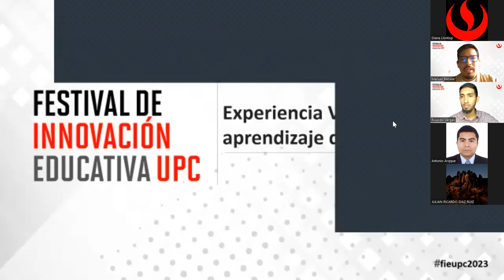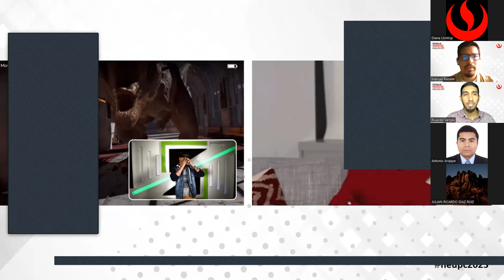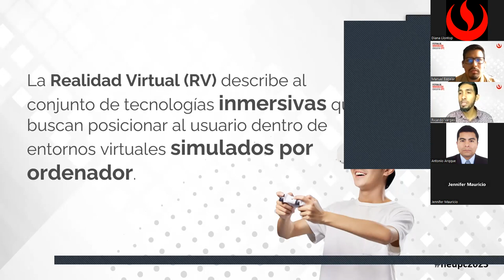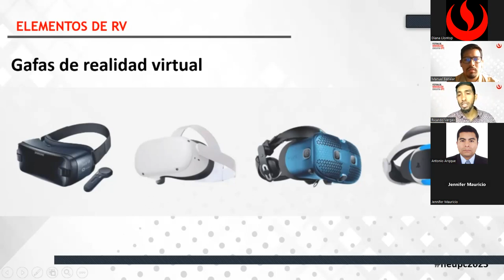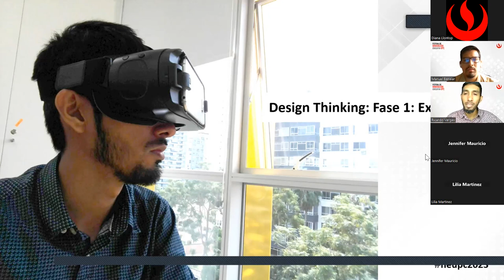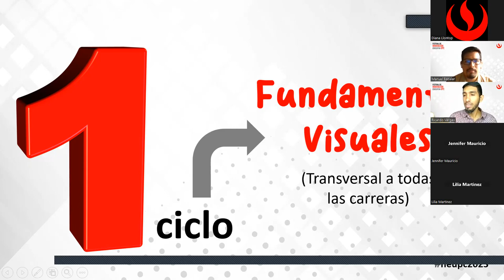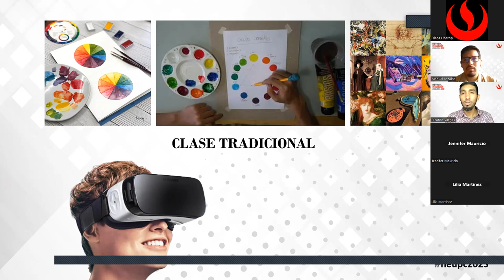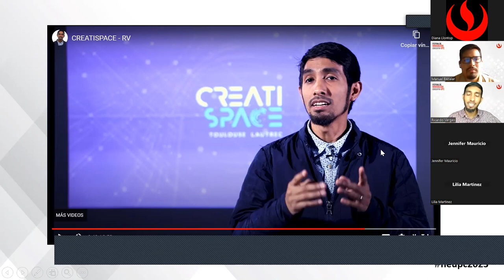Webinar Experiencia virtual para el aprendizaje de proyectos